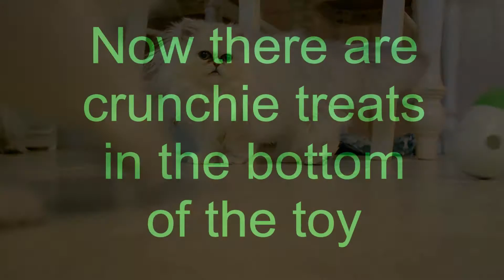Fun with Friskies Pull N Play Treat Toy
Best friends Trace and Sweet Pea have discovered the Friskies Pull N Play Cat Treat toy today. Someone needs to tell Sweet Pea that it's a treat - not a meal. LOL

MUSIC CREDITS
COPYRIGHT ATTRIBUTION
Title: Master of the Feast.mp3